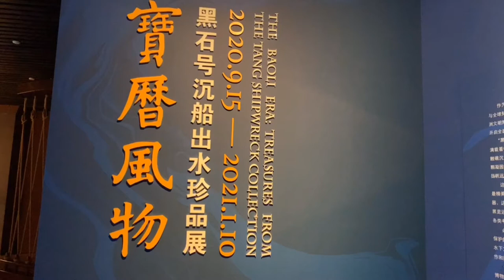唐代“黑石号”沉船出水珍品在上海展出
9月14日，上海博物馆与新加坡亚洲文明博物馆在沪联合举办的“宝历风物——黑石号沉船出水珍品展”开幕，以纪念中国和新加坡建交30周年。